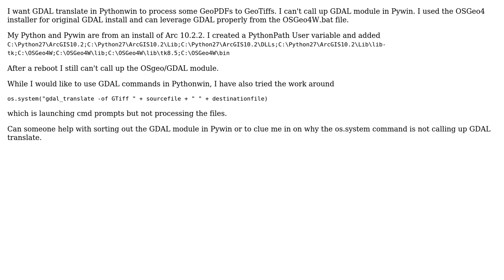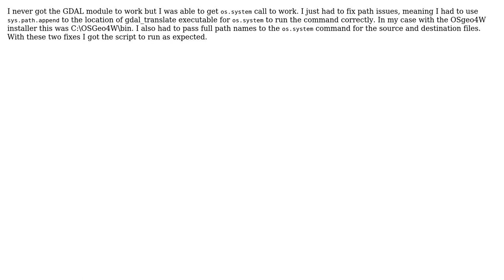GIS: Using GDAL translate in Pythonwin (3 Solutions!!)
GIS: Using GDAL translate in Pythonwin

With thanks & praise to God, and with thanks to the many people who have made this project possible! | Content (except music & images) licensed under CC BY-SA | Music | Images & others | With thanks to user Tom user radouxju user Mike T user Chris W and the Stack Exchange Network Trademarks are property of their respective owners. You are responsible for your own actions.